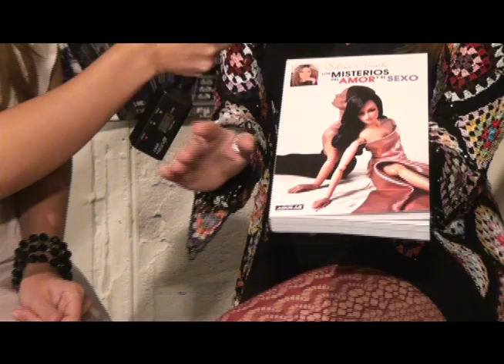Entrevista Silvia Olmedo, AEXANDRA